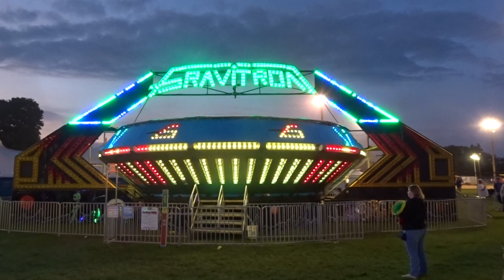👽🚀(Nighttime) Gravitron at 2022 Lodi Agricultural Fair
(Nighttime) Gravitron at 2022 Lodi Agricultural Fair in Lodi, Wisconsin, USA. The Gravitron is Manufactured by Wisdom. Its transport on one Trailer. This ride is owned by A & P Enterprise Shows of Custer, Wisconsin.